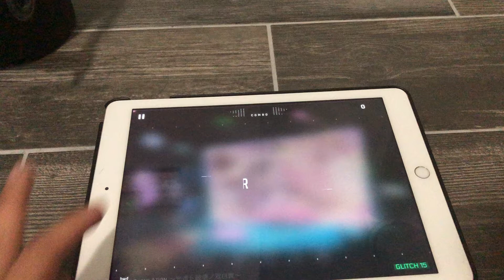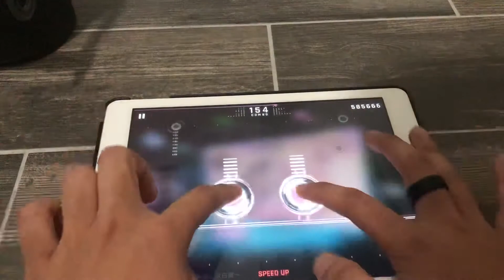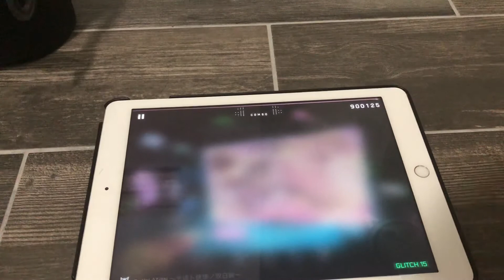bruh54.mp4 (Re:VeLΔTiØN ～光道ト破壊ノ双白翼～ GLITCH 900125)